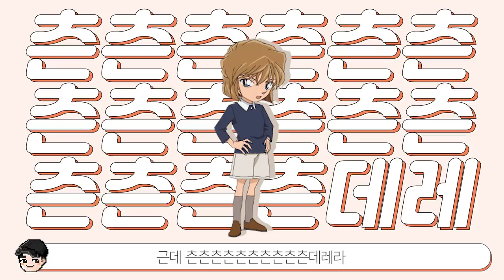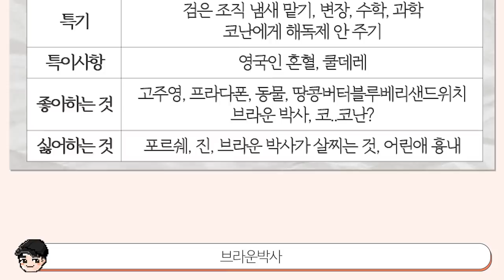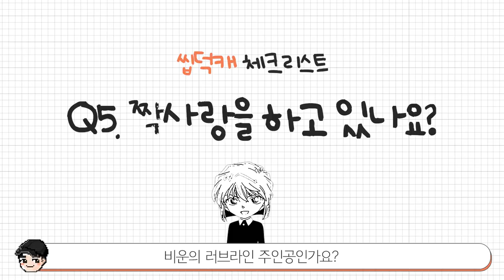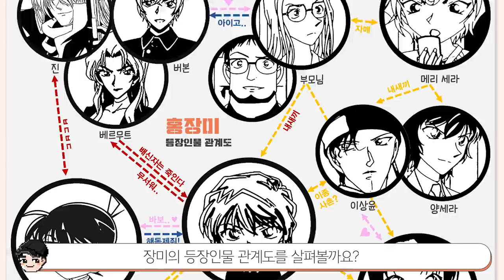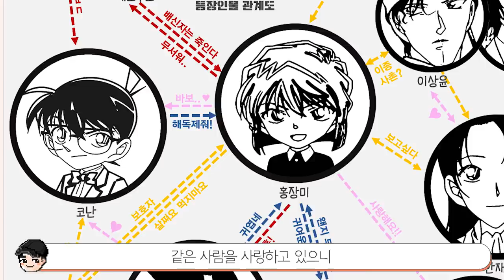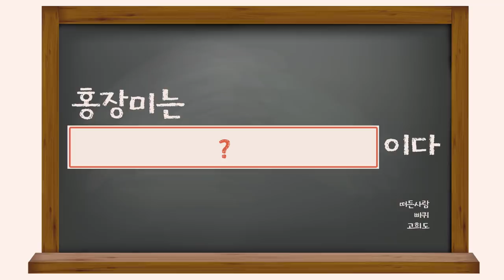[빠퀴] 코난 홍장미(하이바라)소개서! 그녀의 정체는?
코난의 명실상부 초인기 캐릭터..였던 홍장미
하이바라 여사님
다시 예전 포스로 돌아와!!!